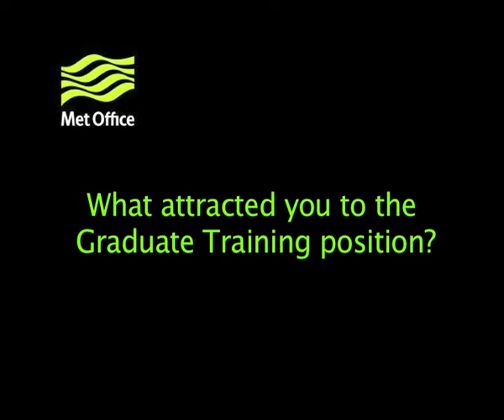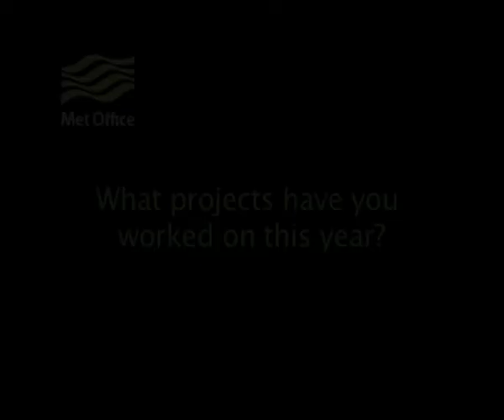Working in the National Meteorological Library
Graduate trainee Claire Mills describes what it is like working in the National Meteorological library at theMet Office.